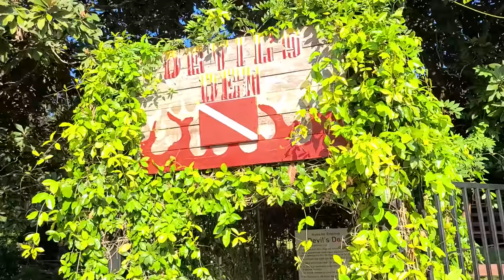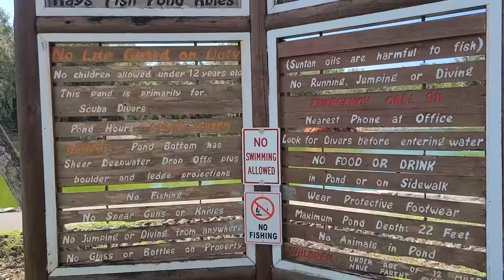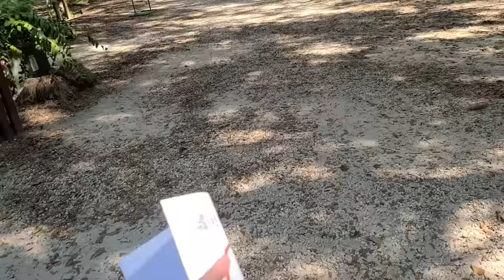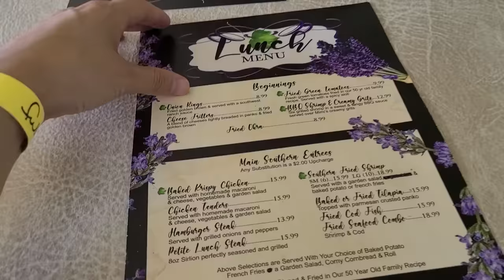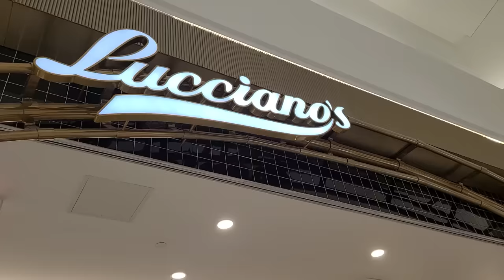9/23/23 Vlog! Swimming a HISTORIC Spring in Florida | Devils Den, Botanical Garden, Orlando Shopping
Today I'm back with a vlog from a nearby small town here in Florida visiting a wonderful historic natural spring called, Devil's Den! We also went to the natural park next door, went out for lunch and then drove to Orlando for some shopping at the mall later in the day!

💡 Amazon Products I Use/Recommend